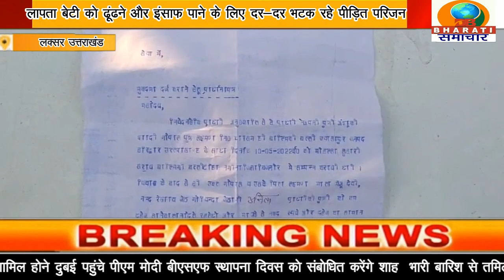लक्सर उत्तराखंड:लापता बेटी को ढूंढने और इंसाफ पाने के लिए दर-दर भटक रहे पीड़ित परिजन